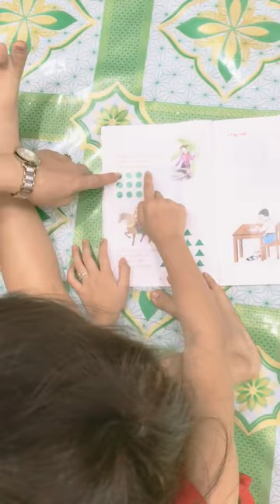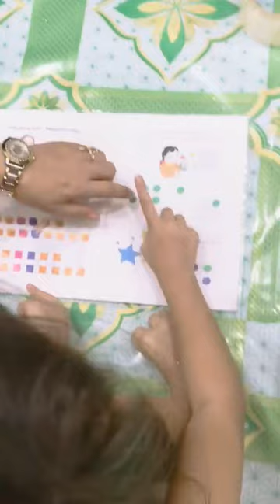Thầy ,cô ở trường học mà dạy như thế này thì cho con ở nhà tự dạy cho rồi !